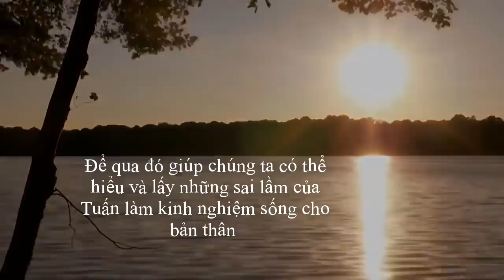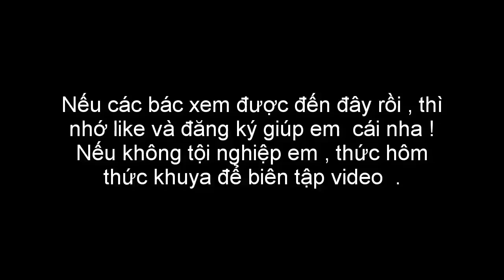Tuấn kh.ỉ ở đây hồi nào người dân ở đây không ai biết , vậy ai mật báo công an ?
Cùng  xem lại 1 góc nhìn của những người chứng kiến về Vụ Tuấn kh.ỉ

Chúc các bạn có những giây phút vui vẻ . Video sẽ được gỡ xuống nếu có bất kỳ phản hồi nào từ các bạn  •Nội dung có trong video sẽ không tránh khỏi sai sót hoặc vi phạm bản quyền, ... •Mong quý vị thông cảm và thông báo trực tiếp với Admin hoặc bình luận bên dưới.